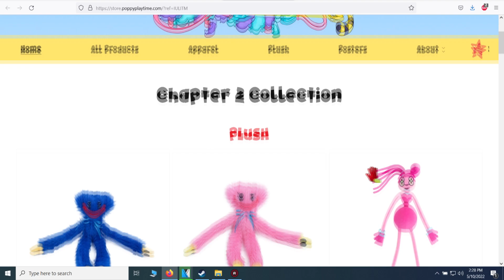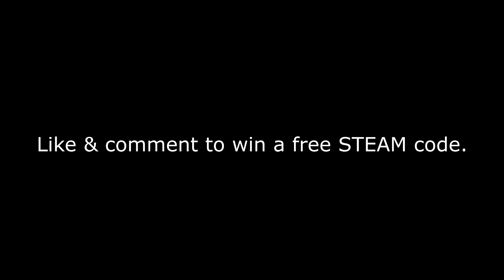Poppy Playtime: Chapter 2 GIVEAWAY 20+ FREE CODES!!!!!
Video by
IULITMx
& MOB Games